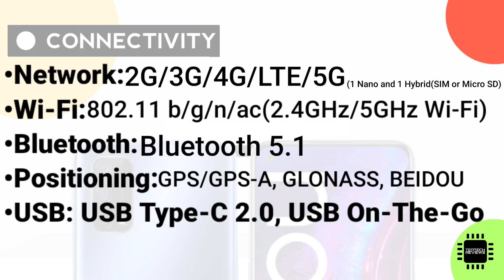Realme Narzo 30 Pro 5G - Review Specs and Price in Philippines || TEDTECH REVIEWS 2.0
This is the review of Realme Narzo 30 Pro 5G

*All specifications provided herein may be different or not 100% accurate.